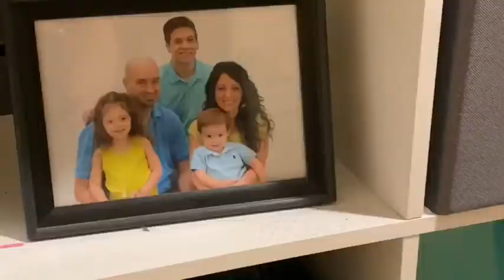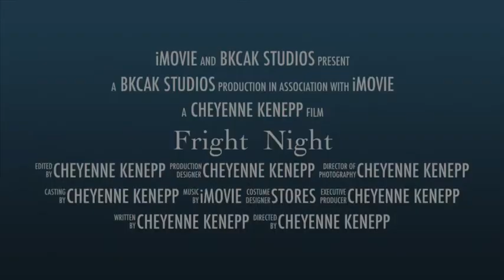Fright Night Trailer